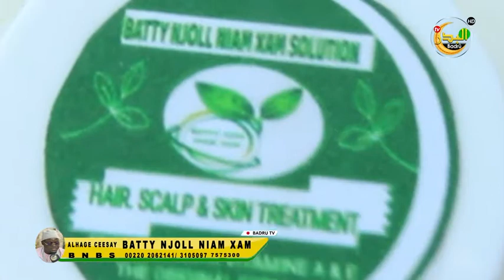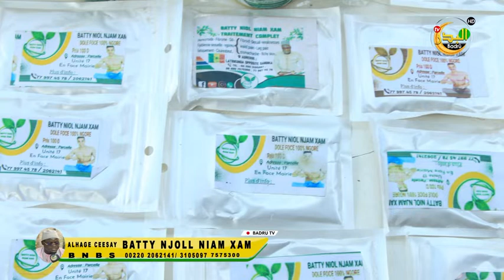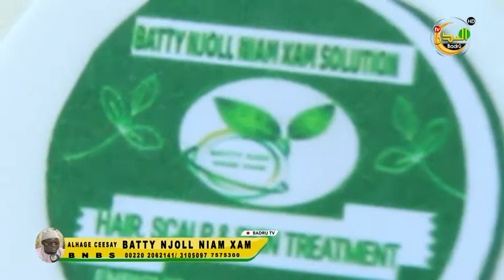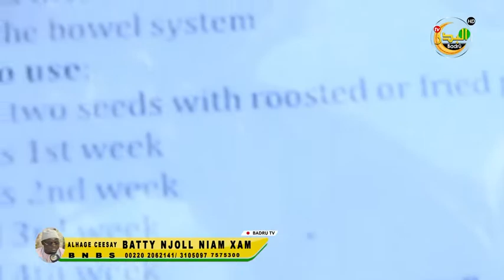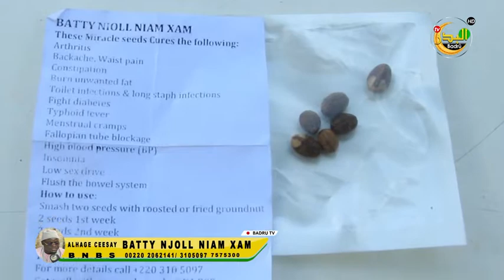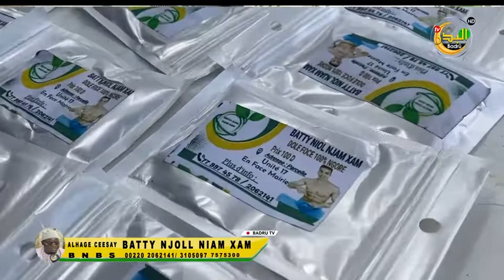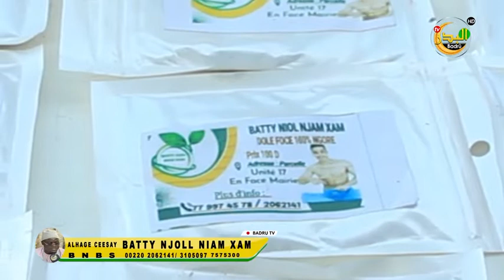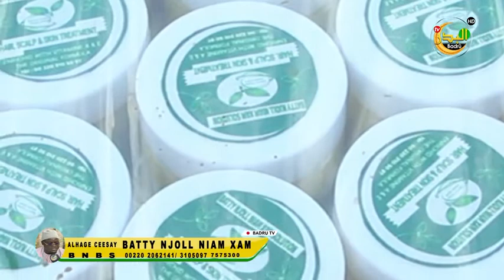Alhage Ceesay Batty Niol Niam Xam Traitement Complet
NDOKHOM SITE WALA EMOURET NEW KATAN AL LEP LO JEM SI WERGOU YARAM